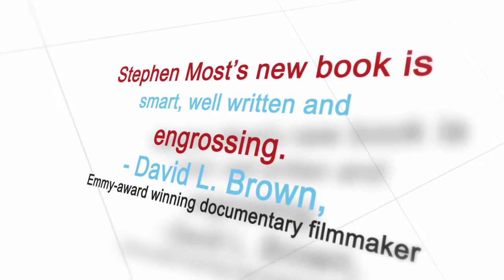Stories Make the World: Reflections on Storytelling and the Art of the Documentary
We are all storytellers. Stories give our lives meaning and shape our understanding of the world. Watch the book trailer for Stephen Most's new book "Stories Make the World" & learn more about the book